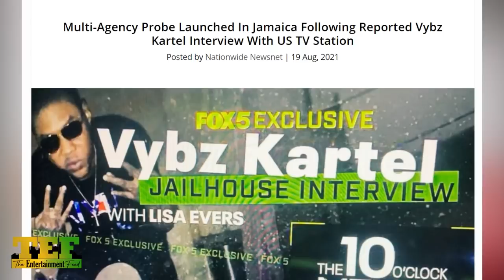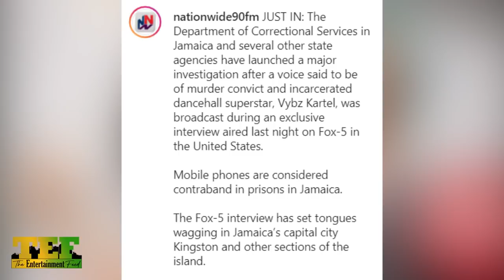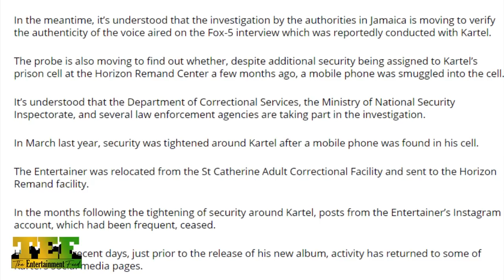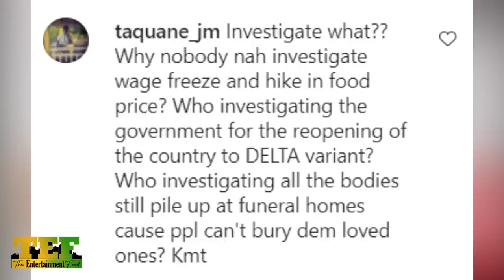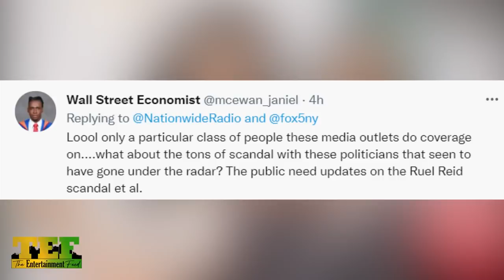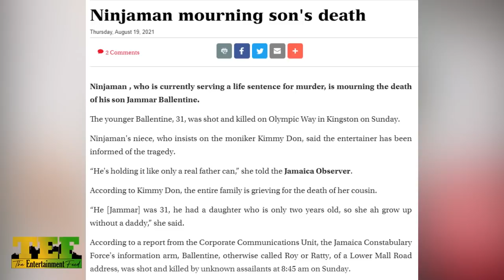BREAKING| Vybz Kartel Trigger INVESTIGATION After iIIegaI Phone Interview? Buju Link Cheif Currie